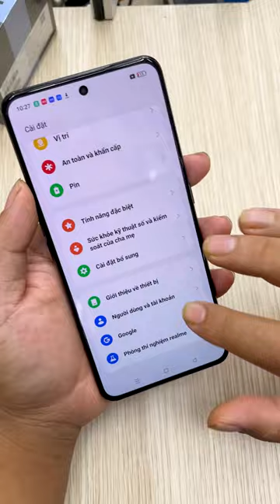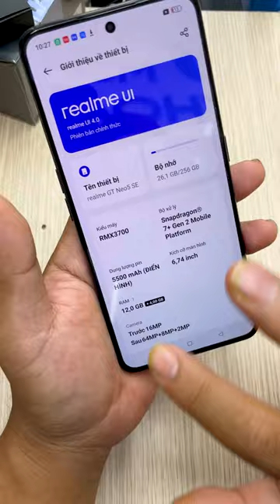Realme GT Neo 5 SE Snapdragon 7+ Gen 2 Hiệu Năng Hàng Đầu Tầm Giá.